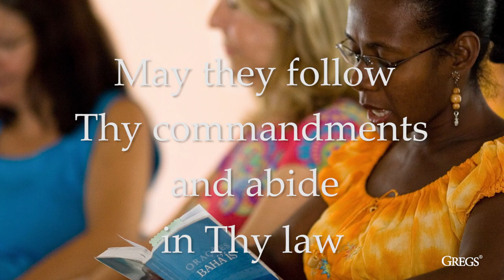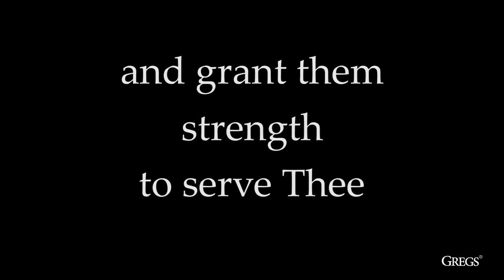Unite the hearts of Thy servants // Bahá’í Prayer for UNITY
Omy God! O my God! Unite the hearts of Thy servants, and reveal to them Thy great purpose. May they follow Thy commandments and abide in Thy law. Help them, O God, in their endeavor, and grant them strength to serve Thee. O God! Leave them not to themselves, but guide their steps by the light of Thy knowledge, and cheer their hearts by Thy love. Verily, Thou art their Helper and their Lord.

Bahá’u’lláh

Music & Vocal by, Nishana Rajan (Malaysia)

Digital MP3 , Track 1 @ USD9.90
All tracks @ USD 39.90